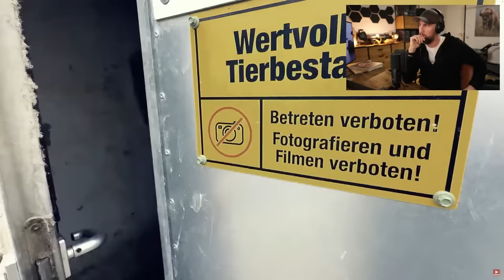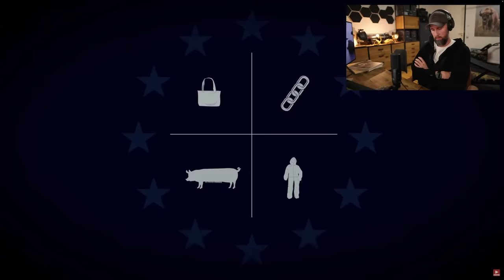Ich mache mich zur ZIELSCHEIBE einer ganzen Industrie! | Robert Marc Lehmann